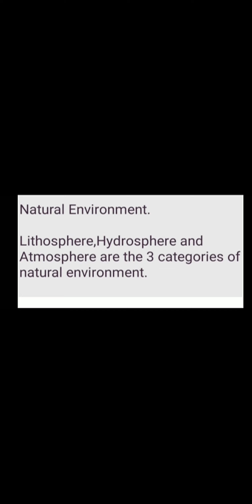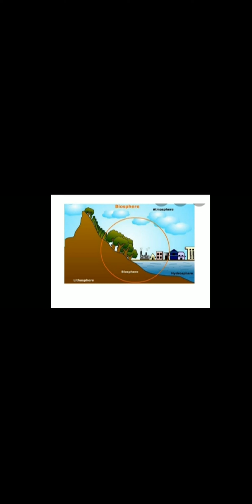GEOGRAPHY 7th HS Mandigam kupwara content person Farheena mohmad our topic is Natural environment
Farheena mohmad